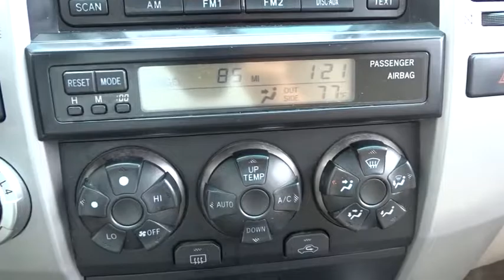2006 Toyota 4Runner Waukegan, Gurnee, Kenosha, WI, Fox Lake, Libertyville, IL T18418A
2006 Toyota 4Runner

Classic Toyota
515 N Green Bay Rd

*SR5* *4WD* Check out this well maintained 2006 Toyota 4Runner SR5 4WD! Tow Package, Alloy Wheels, Roof Rack, Moonroof, Auto Climate Control, Fog Lamps, Vehicle Stability Control, Traction Control, and much more! Versatile, rugged, and capable. Plus this 4Runner has plenty of passenger and cargo room. Visit Classic Toyota Today! The Friendliest Place In Town!